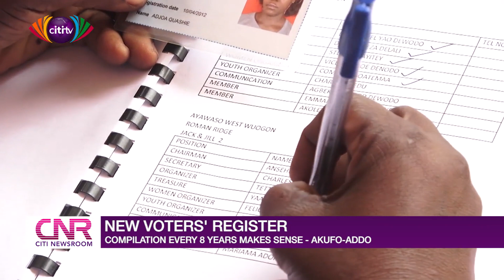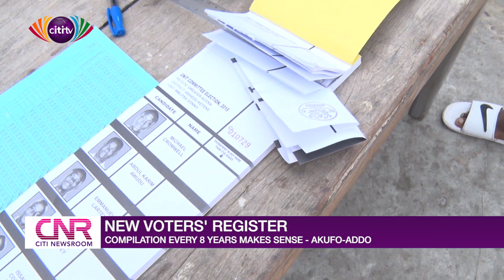President Akufo-Addo appeals for four more years | Citi Newsroom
President Akufo-Addo is optimistic the NPP will win the 2020 election.

He says that the achievements of the NPP under his leadership are evident in work done over the last three years.

Speaking at a meeting with members of the Ghanaian community in Oslo, Norway, President Akufo-Addo said he needs another term to complete what he has started.